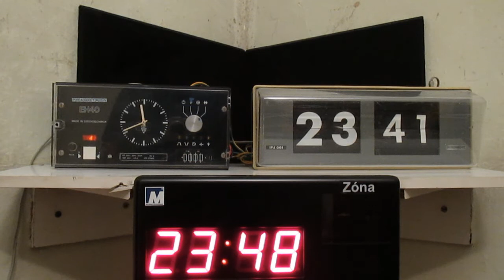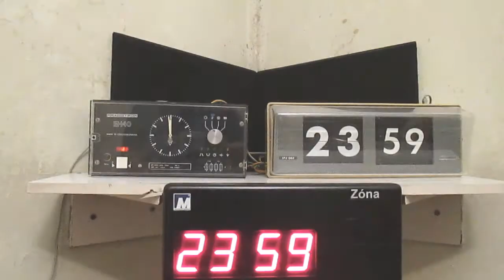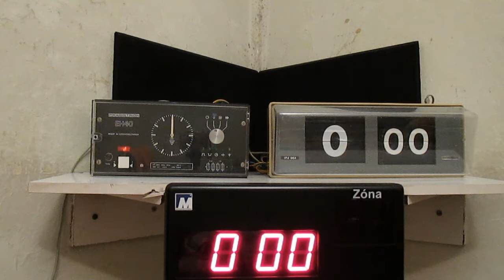Moje PRAGOTRON hodiny IPJ061 + Mateční hodiny PRAGOTRON EH 40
Opravené hodiny PRAGOTRON IPJ061 + Mateční hodiny PRAGOTRON EH 40 v provozu :) .